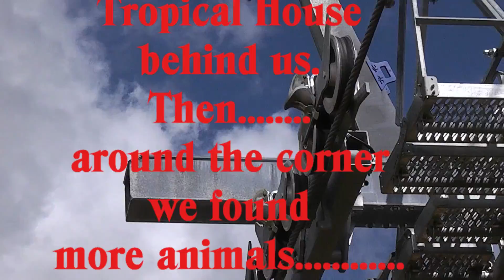BEAUVAL ZOO Lion station movie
We stopped off at the Lion Station to find the Lions. but on the way
found some very unexpected "Green" animals!